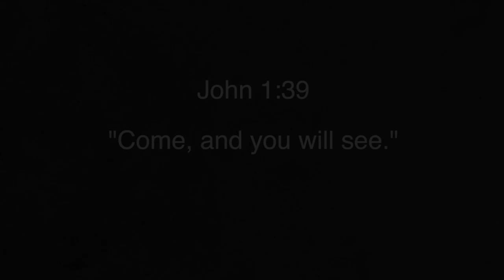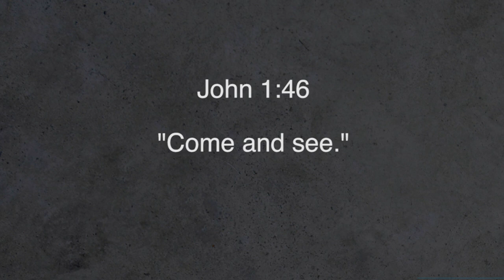Curt Harlow / Putting The Lab Before The Lecture!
Pastor Curt harkens back to another of his terrific life-lesson memories to explain how God is a “come and see” God. (By the way, no eyebrows were injured in the recording of this Devo!)